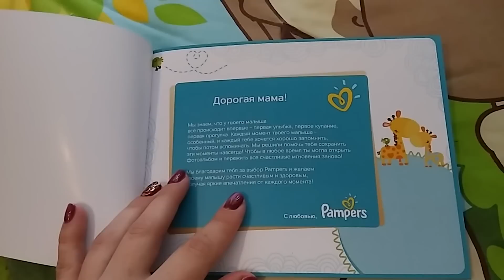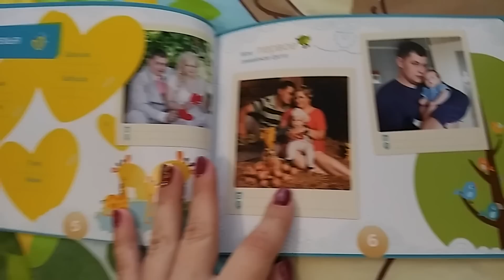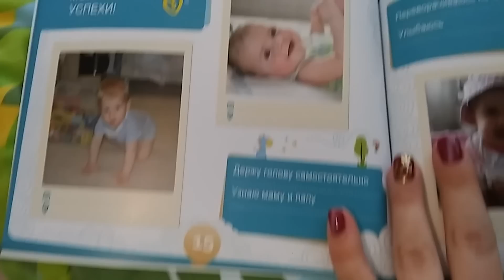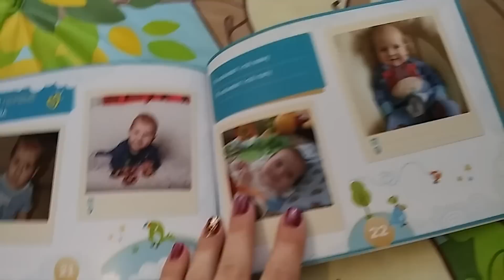Vlog: маме на память))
Некоторые моменты так хочется сохранить на память. Например рассмотреть перед камерой детские ножки, и потом через много лет смотреть и вспоминать... Или собрать фото сына с получить бесплатную фотокнигу. Хотите тоже? Попробуйте получить по ссылке
Добавляйтесь в личный+рабочий инстаграм:
Моя страничка - kris_banina
Инстаграм с моими слайдерами - Goood_nails